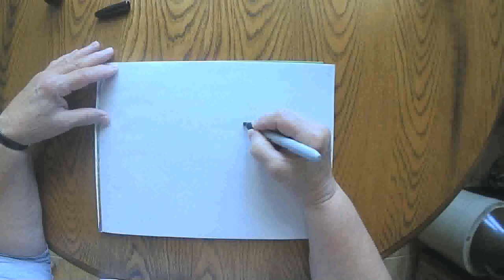Bears Love Apples August 21 2020 grammasfolkart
Daily marker and crayon drawing from a grandmother to her grandchildren.